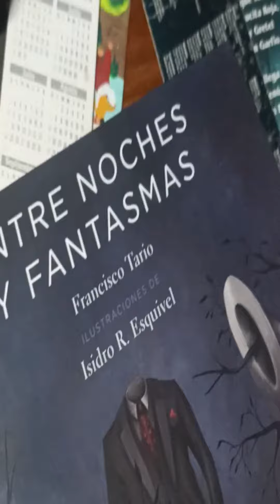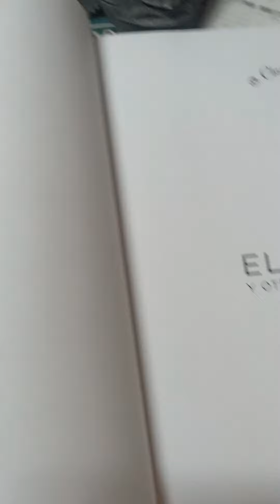relatos de horror mexicanos parte 3